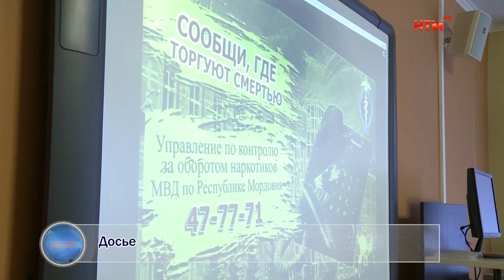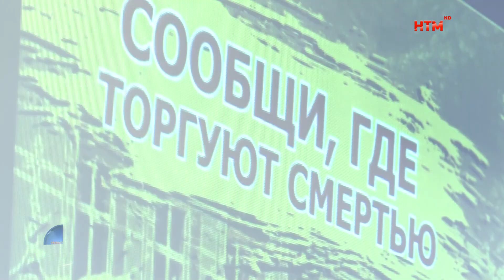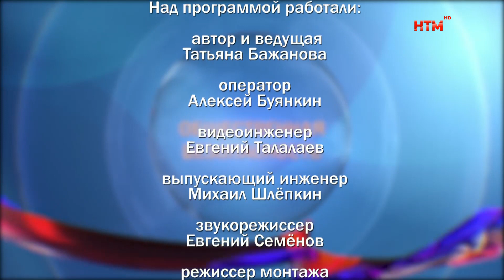Общественная безопасность. Наркоситуация в Мордовии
Хранение, сбыт, употребление наркотических средств на территории нашей страны запрещены. Однако преступления в сфере незаконного оборота наркотиков всё-таки совершаются. О наркоситуации в Мордовии говорим в программе «Общественная безопасность» с начальником отделения Управления по контролю за оборотом наркотиков республиканского МВД Ильдаром Пугаевым.